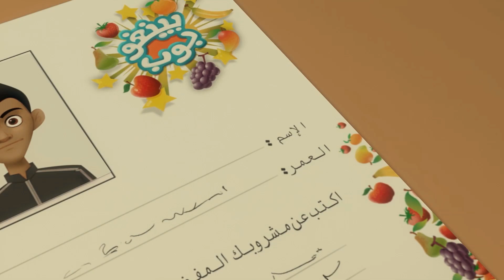Episode Terbaik Mansour P25 🚒 | 1 Jam 🕐 | Petualangan Mansour ✨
Petualangan hari ini:
 1. Kuil yang Hilang
    2.piagam
    3. Dinosaurus pulau
    4.Jetpack
    5. Monster di Lepas
    6. Ayam Raksasa